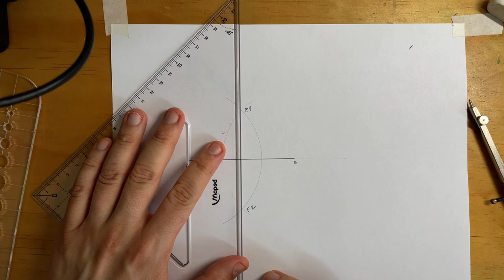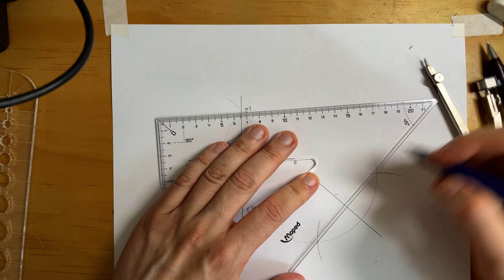Mediatriz de un Segmento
Hola, acá te enseño a construir una MEDIATRIZ de un segmento A-B. Saludos